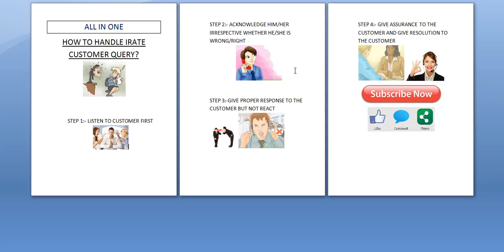How To Handle Irate Customer?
HOW TO HANDLE IRATE CUSTOMER QUERY?

STEP 1:- LISTEN TO CUSTOMER FIRST

STEP 2:- ACKNOWLEDGE HIM/HER IRRESPECTIVE WHETHER HE/SHE IS WRONG/RIGHT

STEP 3:-GIVE PROPER RESPONSE TO THE CUSTOMER BUT NOT REACT

STEP 4:- GIVE ASSURANCE TO THE CUSTOMER AND GIVE RESOLUTION TO THE CUSTOMER